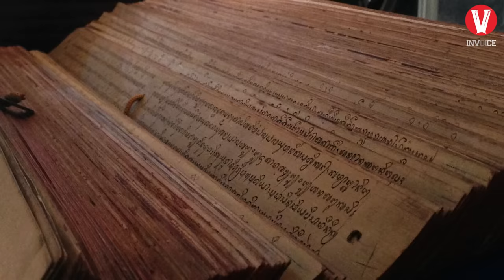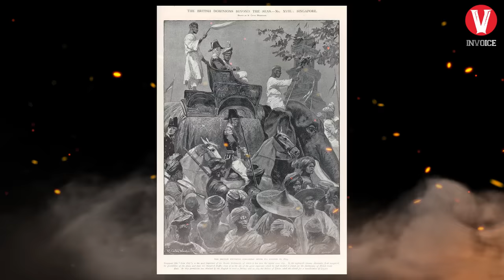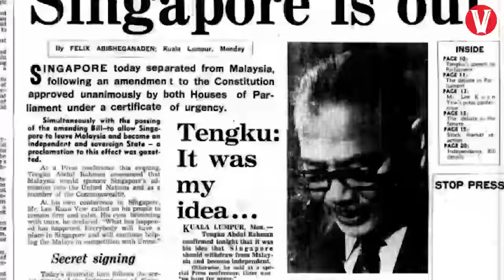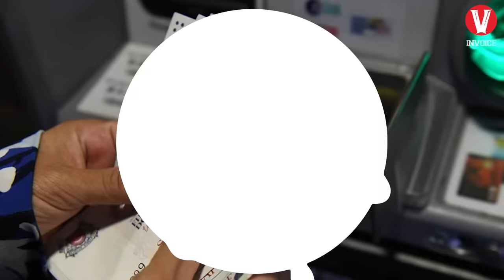Pernah menjadi bagian dari Kerajaan Sriwijaya, Inilah Negara Maju Singapura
Negara singapura, atau yang secara resmi disebut dengan nama republik singapura. Adalah sebuah negara pulau yang berada di kawasan maritim asia tenggara, di ujung selatan semanjung malaya. Negara ini berbatasan dengan selat malaka di barat, dengan kepulauan riau, indonesia di selatan, dan laut cina selatan di sebelah timur. Singapura adalah negara pulau, wilayahnya sendiri terdiri dari 63 pulau, termasuk pulau ujong atau pulau singapura sebagai pulau utamanya. Negara pulau adalah sebuah negara yang wilayah utamanya terdiri dari satu pulau atau lebih atau sebagian kepulauan. Luas keseluruhan wilayah dari negara singapura adalah sebesar 728,6 kilometer persegi. Jika kita bandingkan dengan luas wilayah daerah yang ada di indonesia, luas singapura masih sedikit lebih besar dari luas wilayah kabuoaten banggai laut, di provinsi sulawesi tengah, yang memiliki luas 725,6 kilometer persegi.